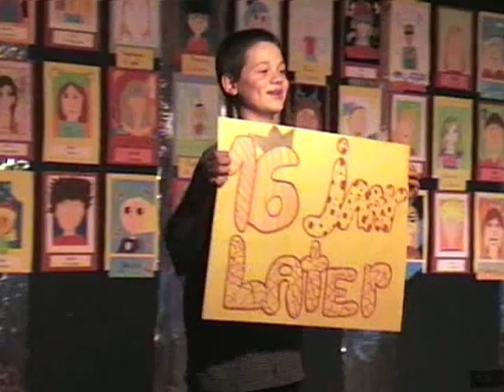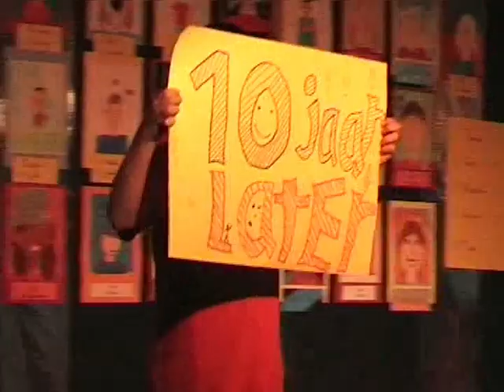Eindfeest van basisschool Blijberg uit Rotterdam in 2008